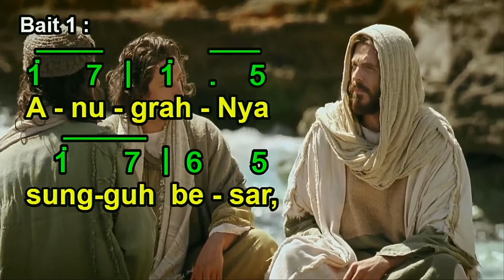ALLAH SUMBER ANUGERAH (God Of Grace)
ALLAH SUMBER ANUGERAH
(God Of Grace)

Terjemahan : Angga Prsetya -2017-